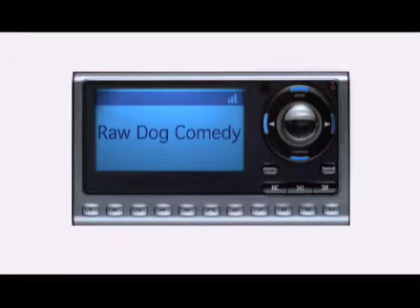Sirius - Los Elvis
Directed by Brian Lee Hughes